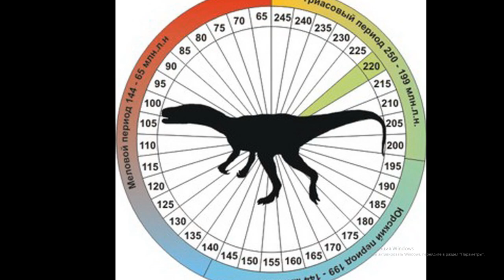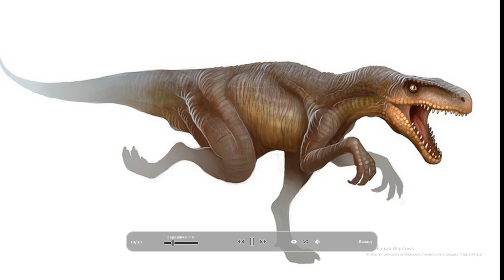Герреразавр Обзор и Битвы динозавров Jurassic World Evolution Herrerasaurus